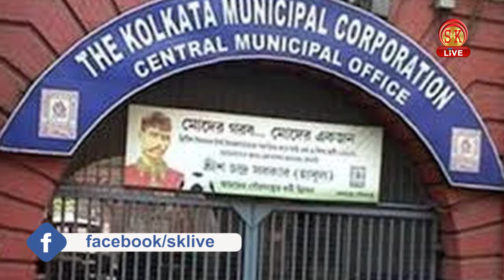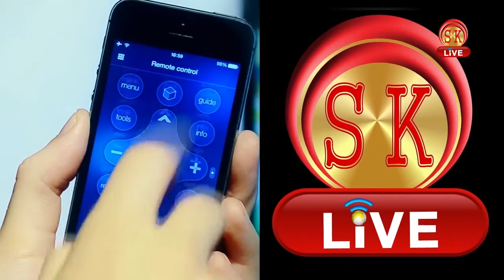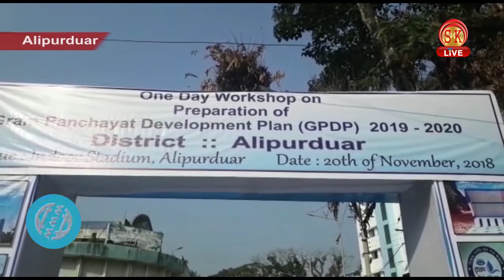Bengali News | Afternoon | 21st November 2018